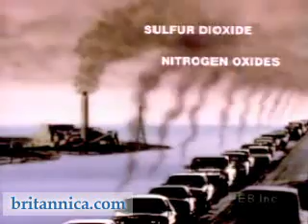Coal Combustion and Acid Rain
Acid rain: One of the effects of burning coal.
Please leave a comment on this video: What is your opinion on this issue?  What are some of the ways coal burning can be made safer?  Are there any alternatives to burning coal?  It might cost a lot of money to make the switch to cleaner alternatives: Would you be willing to paying more for electricity or products made in factories.?